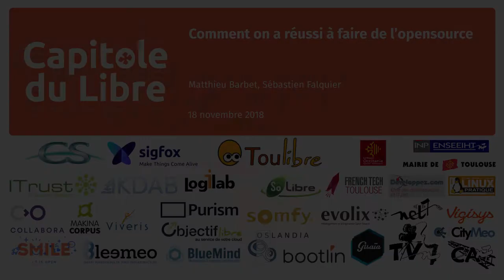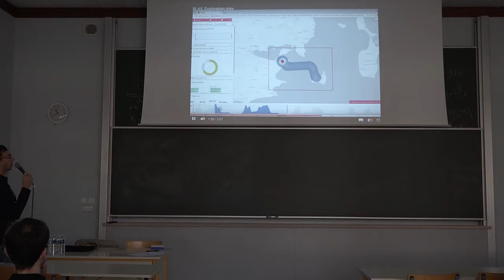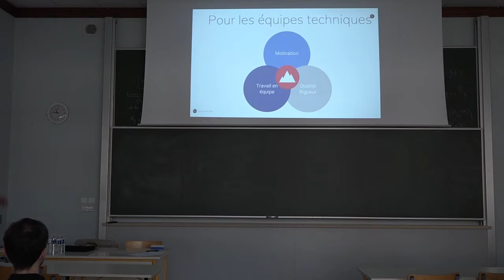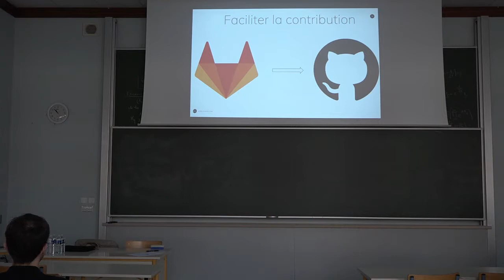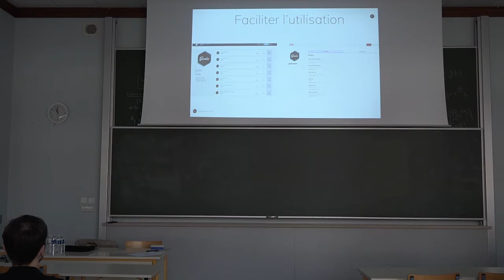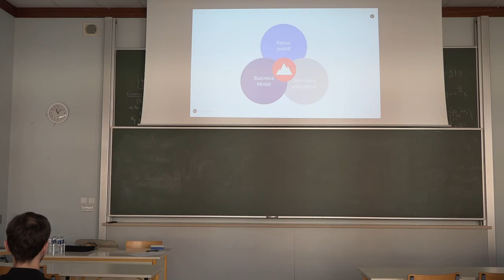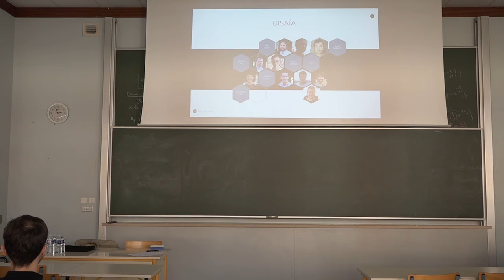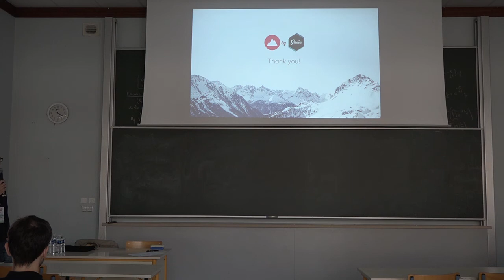Comment on a réussi à faire de l’opensource — Matthieu Barbet, Sébastien Falquier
Nous proposons de vous parler de notre expérience dans la contribution à l'opensource à travers notre solution ARLAS (demo.arlas.io): Ce qu'elle fait, à qui elle s’adresse, pourquoi avoir fait le choix de l’open source et surtout comment nous avons relevé les défis de développement posés entre autres par l’open source.